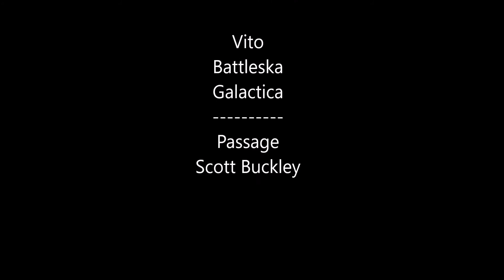ninja!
Big thanks to Battleska Galactica who allowed us to use their song Vito!